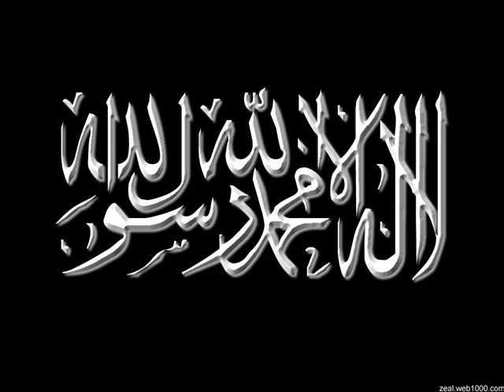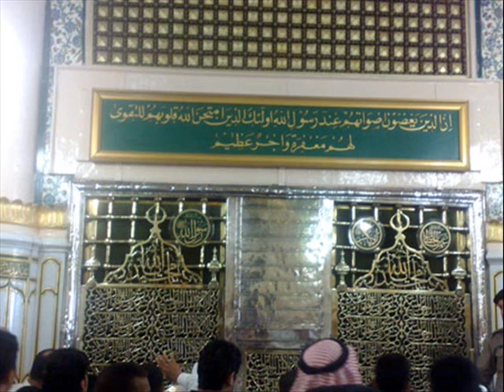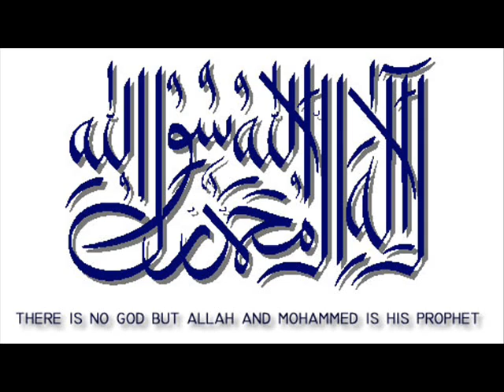Ya Khuda Ilteja By Allama Hafiz Bilal Qadri